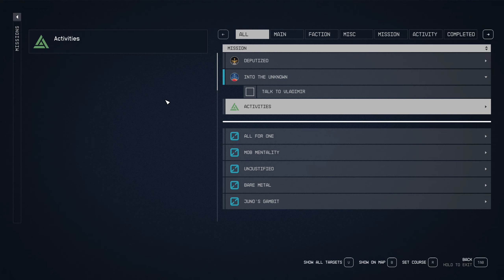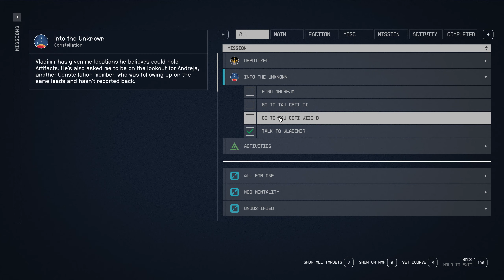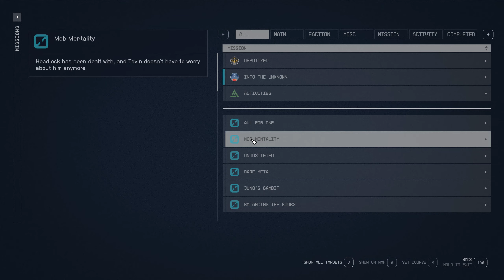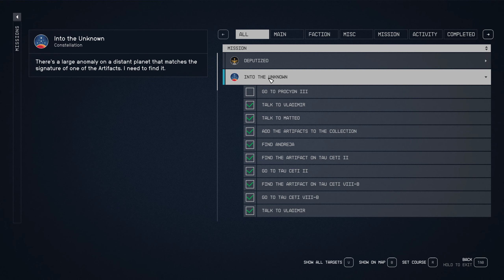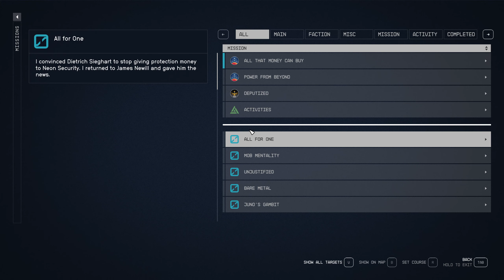Starfield - Into The Unknown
playing as Space Scoundrel and Neon Street Rat, no comment video.

 Played on i9-13900KF / 64 GB / RTX 4070 with 12GB GDDR6X
 I'm buying and playing games primally on GOG.com